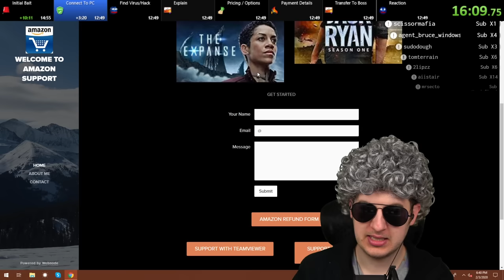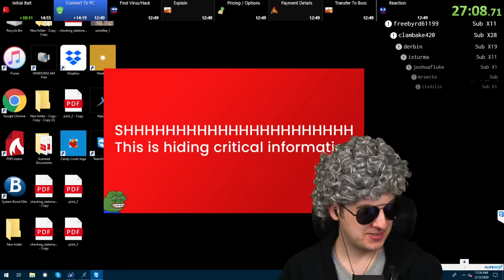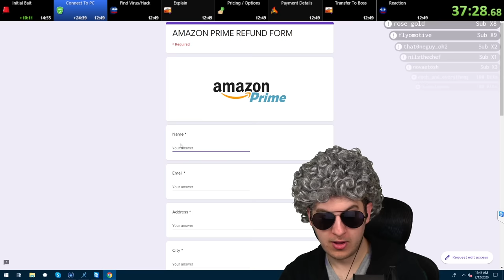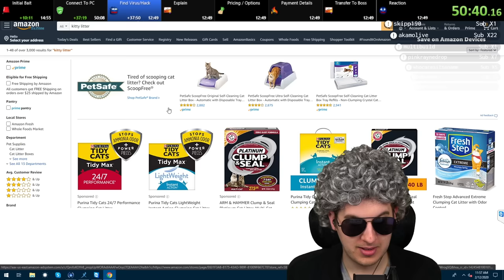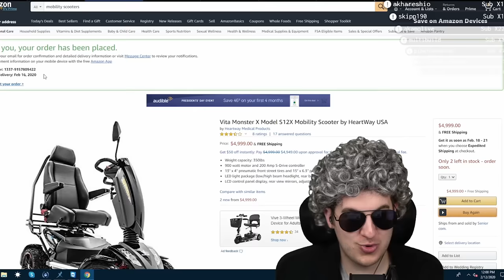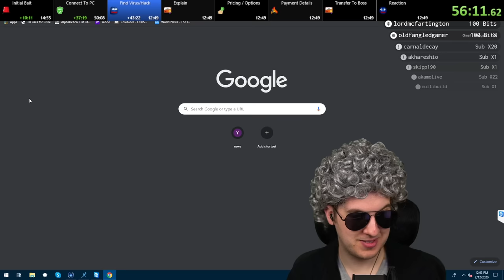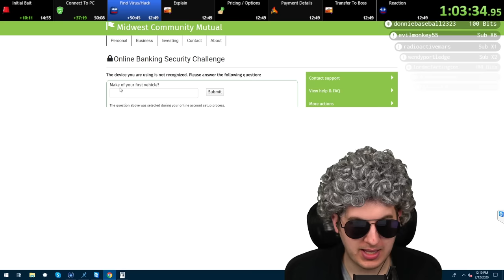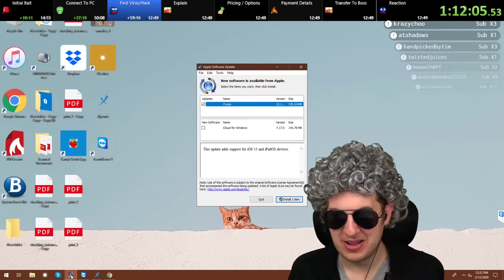Scammers Expected $5,000 But Grandma Buys A Scooter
Refund scammers were hoping that their trick would convince me to give them $5,000. Much to their dismay, grandma uses all the money to buy a mobility scooter right in front of their eyes.